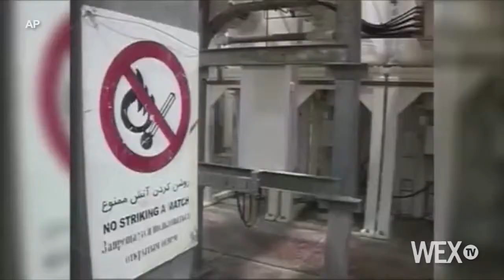Iran nuclear talks extended until July 1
Negotiators were unable to reach agreement by Monday's deadline in talks on limiting Iran's nuclear program, so the talks have been extended until July 1, British Foreign Secretary Philip Hammond told reporters in Vienna.